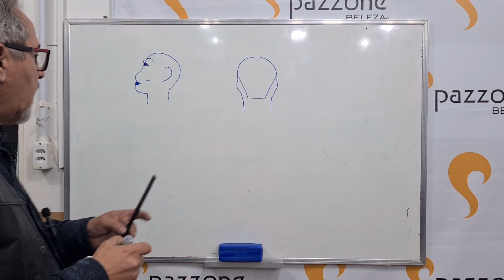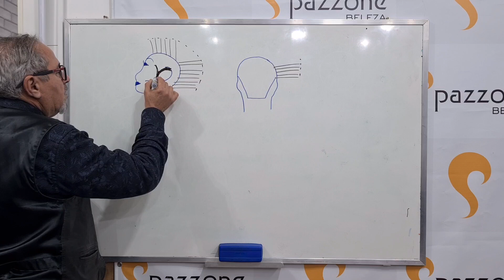382- Corte Curto + Fácil